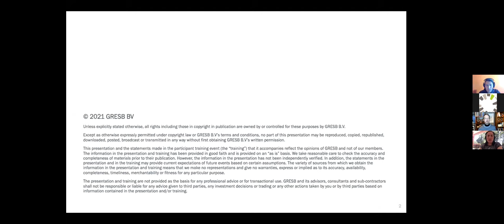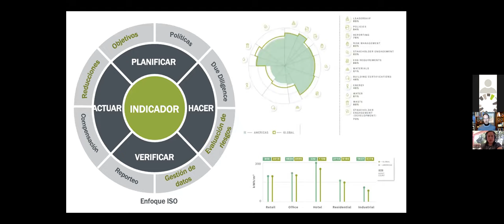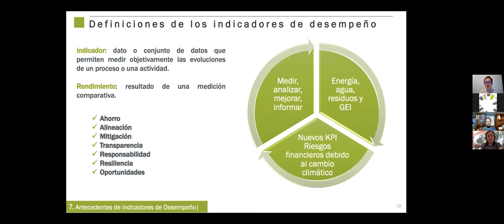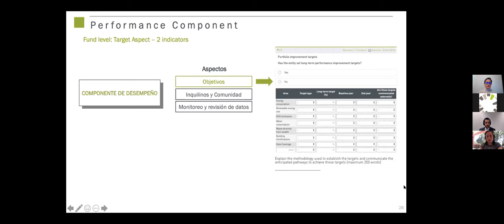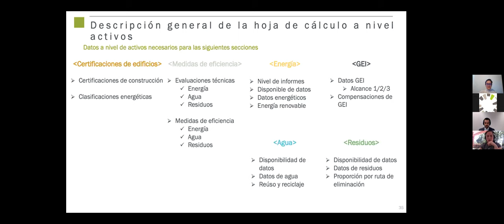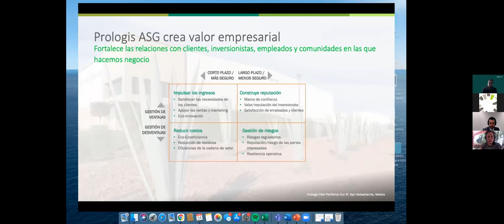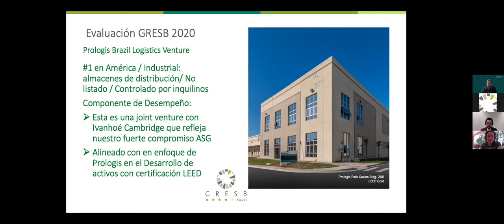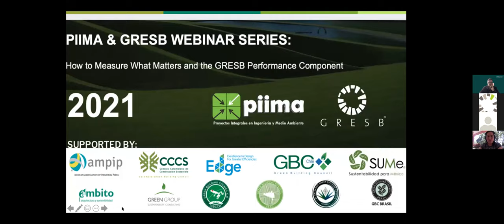PIIMA & GRESB webinar series: How to Measure What Matters and the GRESB Performance Component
This installment will look at establishing the GRESB Performance Component and how to measure what matters. We’ll also hear from Ethan Gilbert, ESG Program Manager from Prologis. Prologis was a GRESB leader in LatAm in 2020.

This event is supported by AMPIP, the Mexican Association of Industrial Parks, SUMe Sustentabilidad para México A.C.,  EDGE, an innovation of IFC, Green Building Council Costa Rica, Green Building Council Peru, Green Group Sustainability Consulting, Ambito Arquitectura y Sostenibilidad, Colombia Green Building Council, El Salvador Green Building Council, Green Building Council Brasil, and Green Building Council Chile.